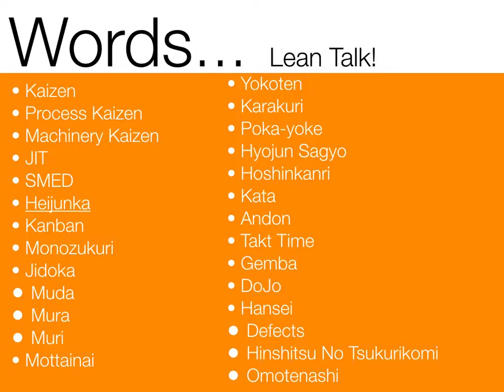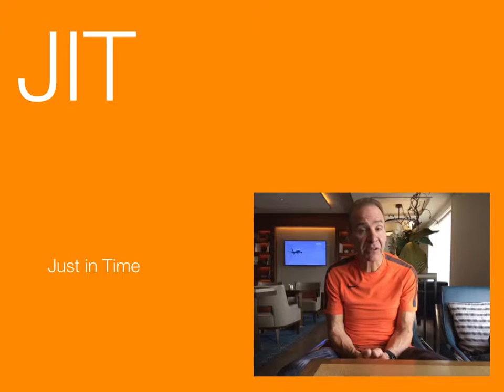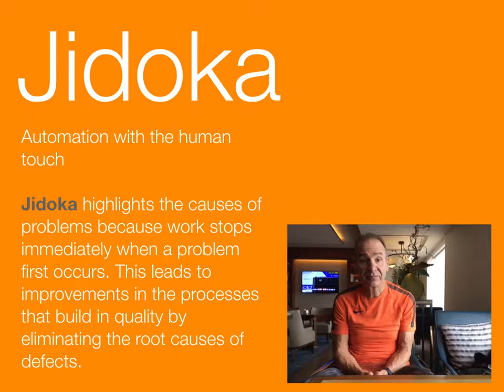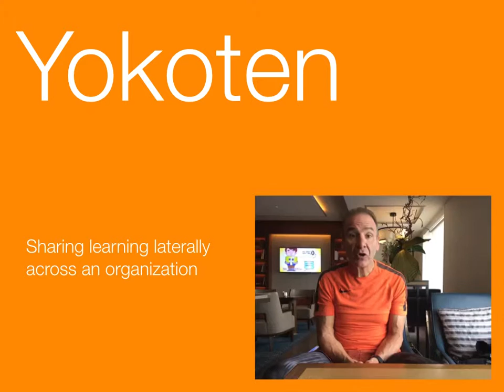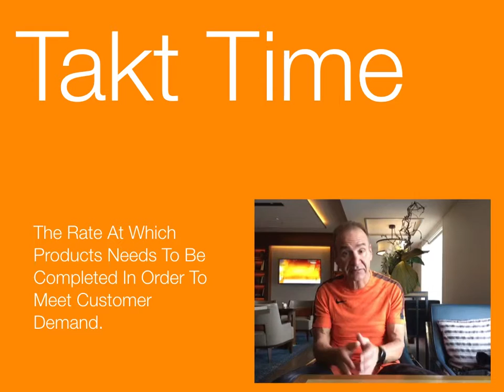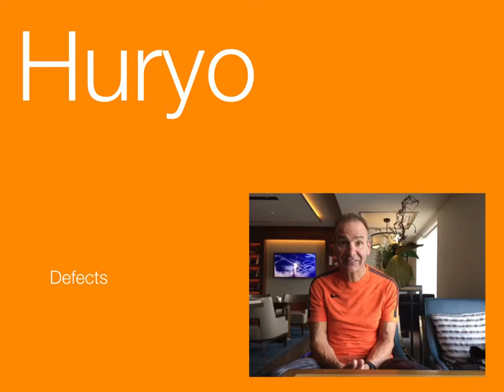Japanese Lean Words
Paul Akers walks us through how to pronounce Lean words in Japanese.